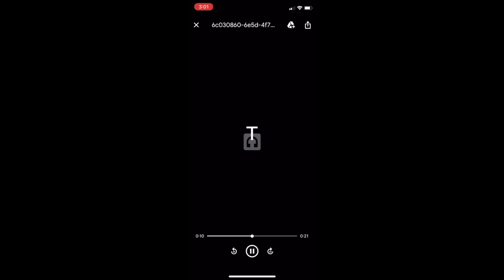Sending HARASSING voicemails and emails to my apartment manager ‼️**WATCH TO THE END FOR PROOF**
Waist Trainer:

Follow Me
F.A.C.E.B.O.O.K : Jasmine De'Priest Dukes
I.N.S.T.A.G.R.A.M : @Myjazzylife_
S.N.A.P.C.H.A.T : @Jassieihoop10
T.IK.T.O.K : myjazzylife_10

F.A.Q
Where are We from? Texas
Jasmine 29
Kailyn 8yrs
Amayah 4yrs
(Twins)
Ava 2yr
Ayden 2yr
Where Is The Kids Dad? Jail for 3 years